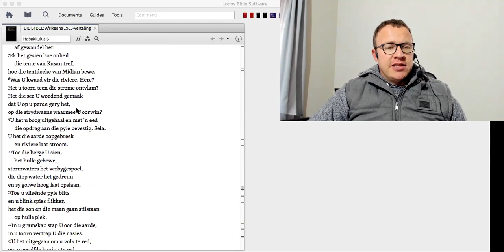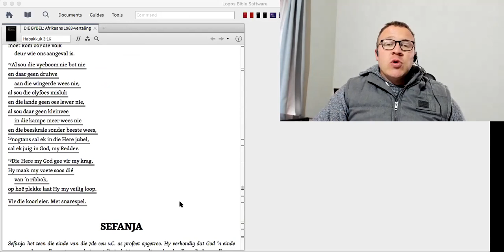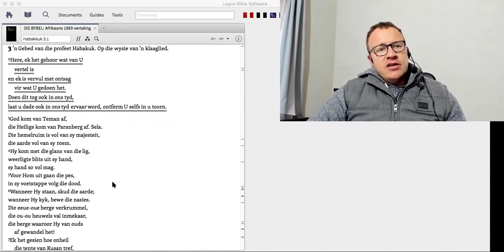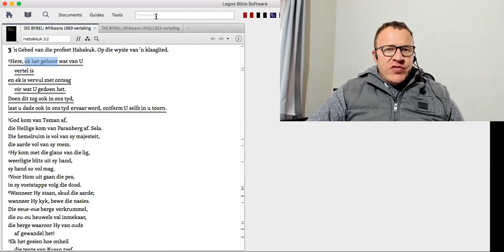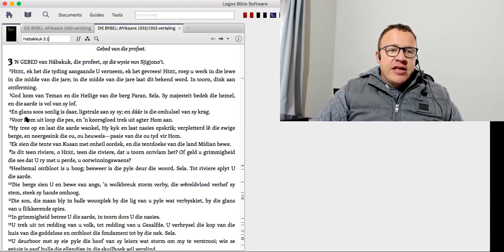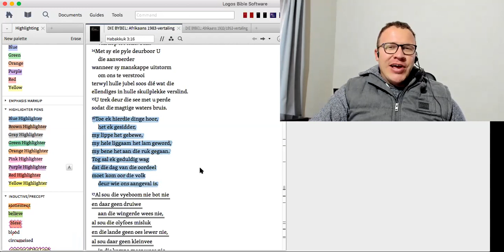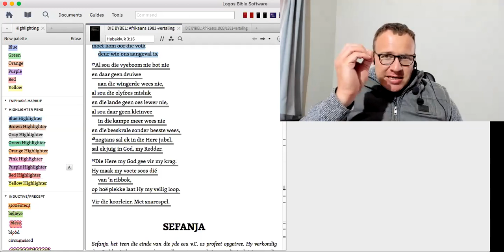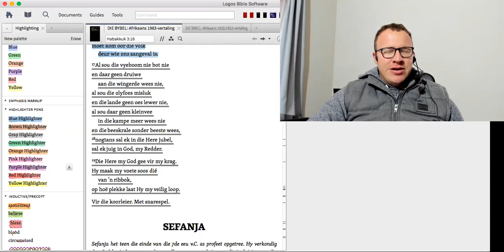Bybelstudie Habakuk 3 7 Julie 2020